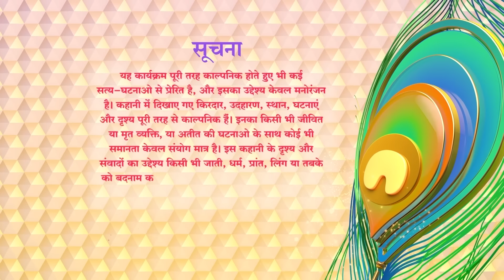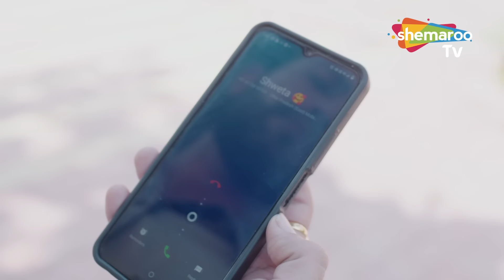Devar Aur Bhabhi Ka Anaukha Rishta | Crime Ka Kala Sach | Best Hindi Crime Show | Shemaroo Tv